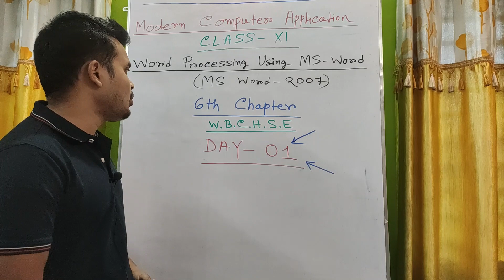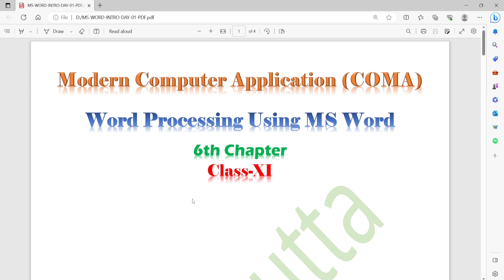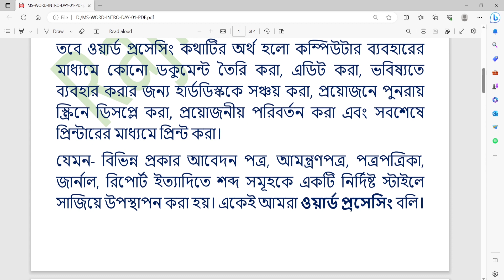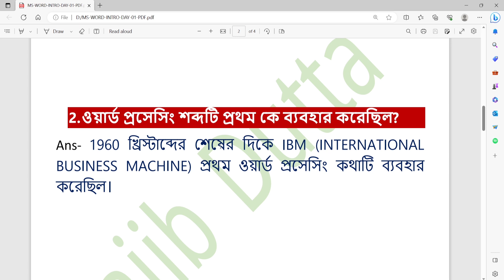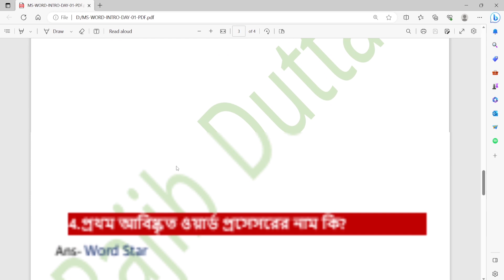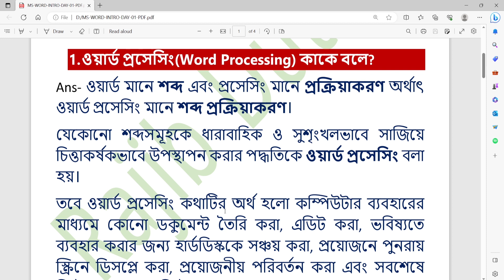Word Processor | MS Word ki | MS Word 2007 | Computer Application | Class 11|WBCHSE |DAY-01| in Beng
ms word 2007 wbchse tutorial
ms word 2007 wbchse tutorial in bengali
word processor ki in bengali
word processing ki in bengali
word processing in bangla
ms word ki in bengali
ms word 2007 ms word 2007 in bengali in bengali
modern computer application class 11 ms word
modern computer application class 11 ms word question answer
modern computer application class 11 ms word wbchse
modern computer application class 11 ms word 2007 rajib dutta
rajib dutta